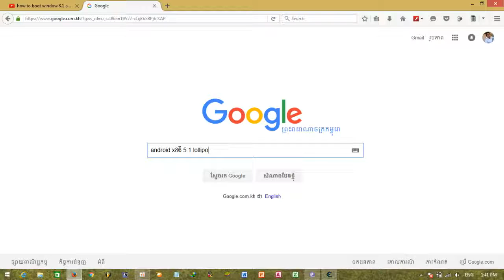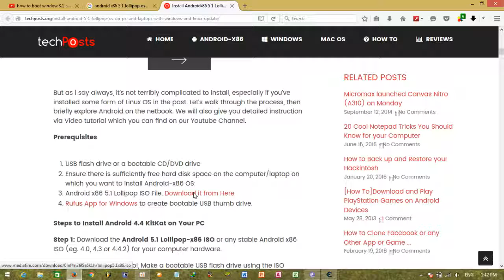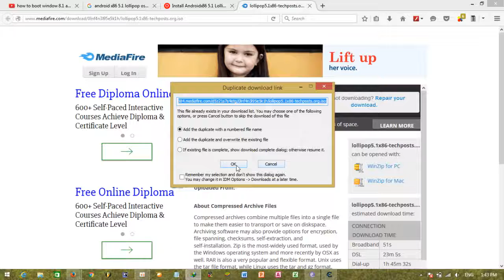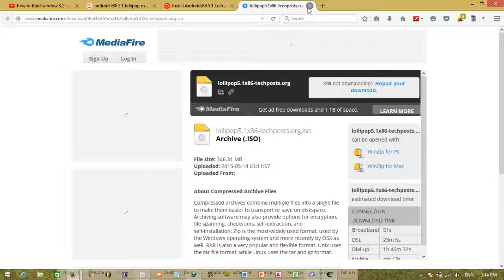how to download android x86 5.1 lollipop os on computer របៀប donwload android 32 bit for computer